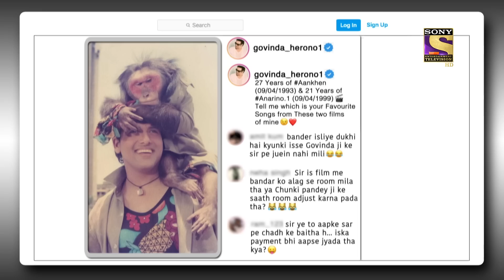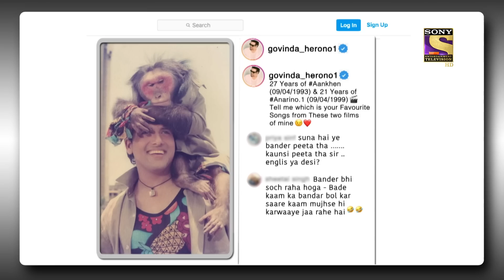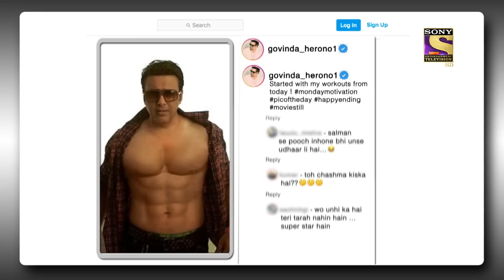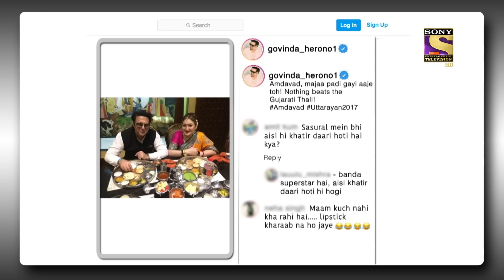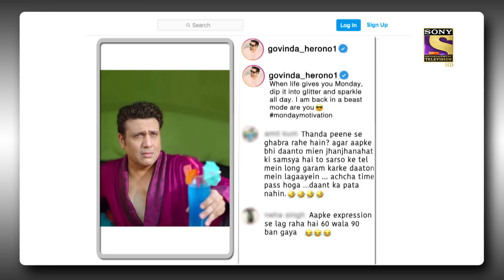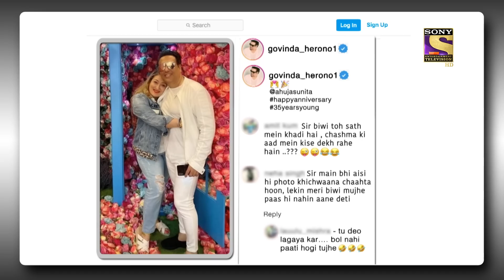Govinda और उनकी Cast का 'बेवड़ा बंदर'! | The Kapil Sharma Show Season 2 | Best Moments